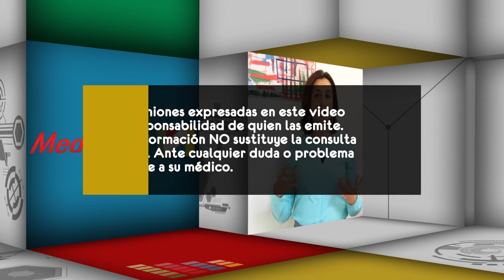¿Se puede detener la formación de cataratas cuando son causadas por esteroides al suspender su uso?